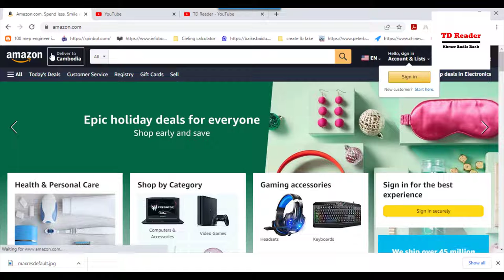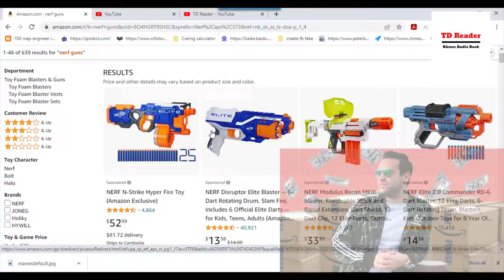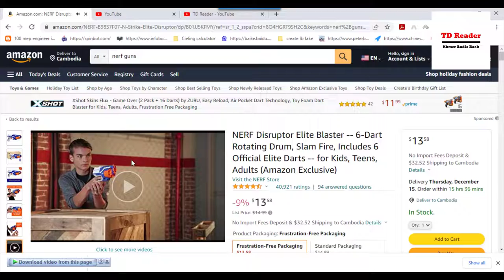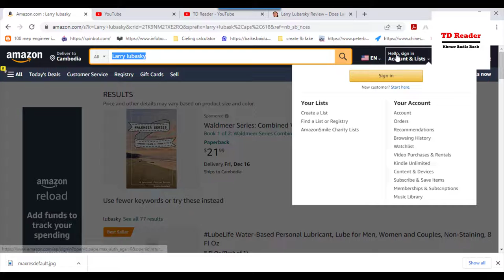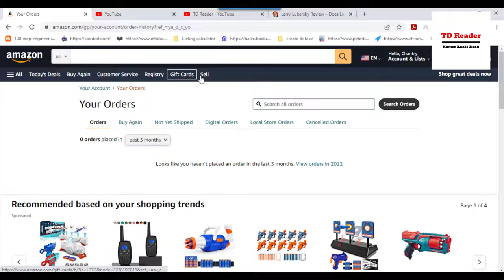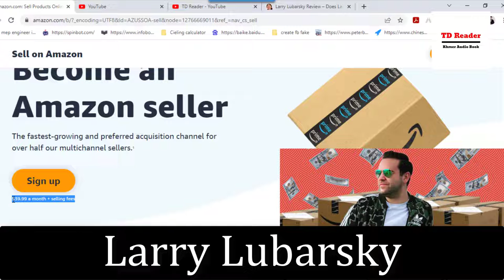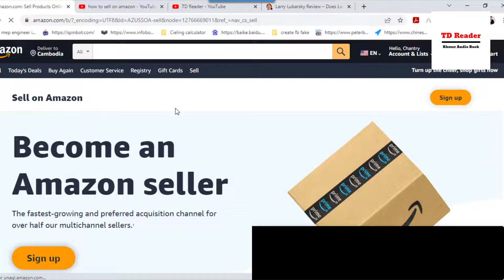ពីមនុស្សជំពាក់លុយគេវ័ន្ត ក បែបជាក្លាយជាអ្នកមានក្នុងមួយពព្រិចភ្នែក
Cambodia how do you do. Cambodia is developing country so many people need educate a lost of in order to good life good communication and job. My Channel for educate will help you to successful.